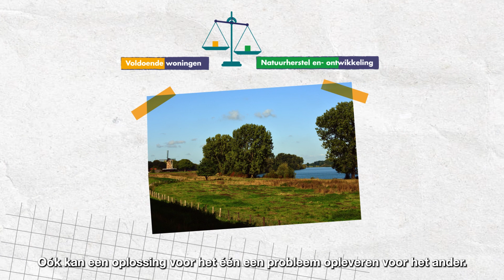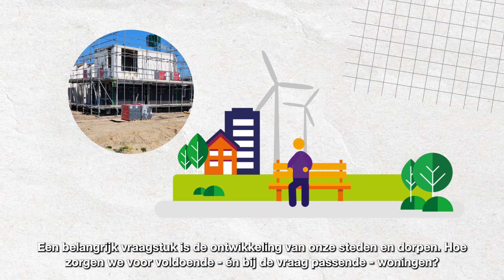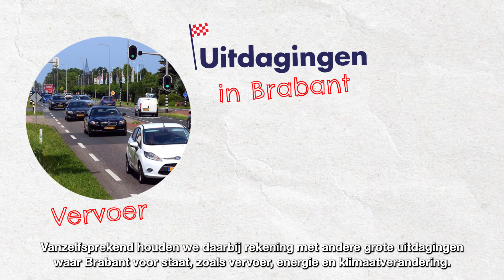Beleidskader Leefomgeving 2030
De provincie is gestart met de ontwikkeling van het beleidskader Leefomgeving. Met dit beleidskader wil de provincie ruimte bieden aan alle ontwikkelingen en functies die de Brabantse samenleving vraagt, en tegelijkertijd de omgevingskwaliteit in Brabant waarborgen.